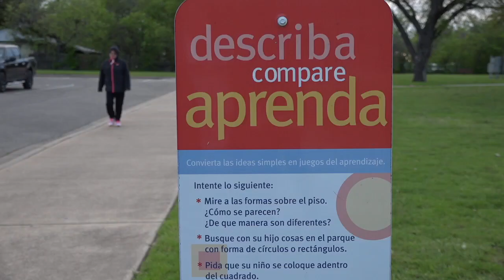'Unidos': Waco PD reaching out to Spanish-speaking community members